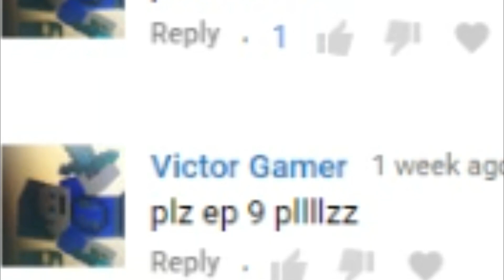Icebreaker Trolling as a Fake 'Guest' | Ep 9 (Montage)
I dress up as a fake guest in icebreaker and troll people who think I'm a noob